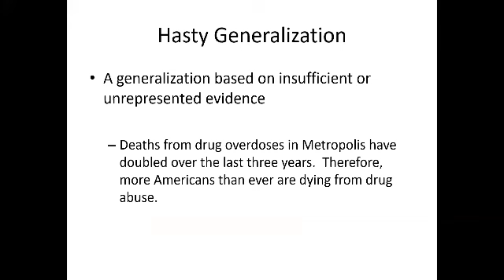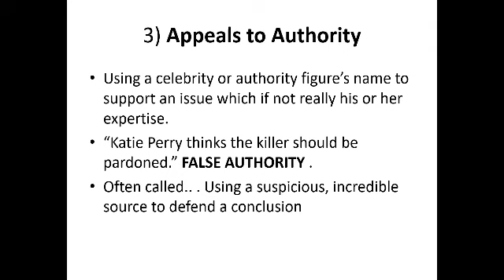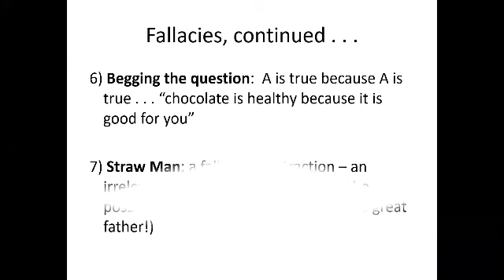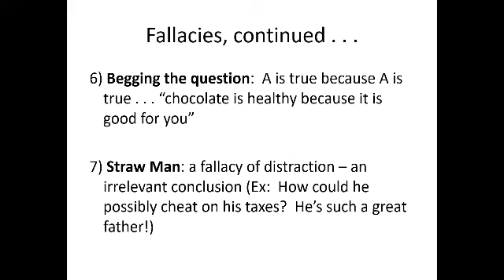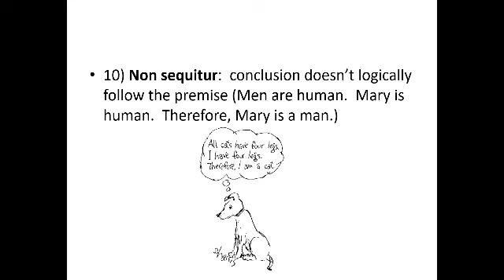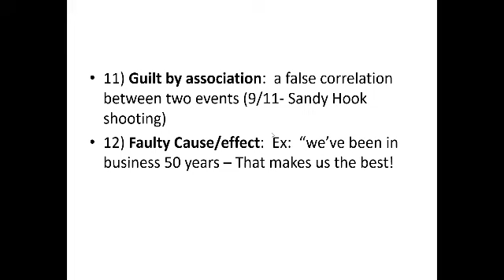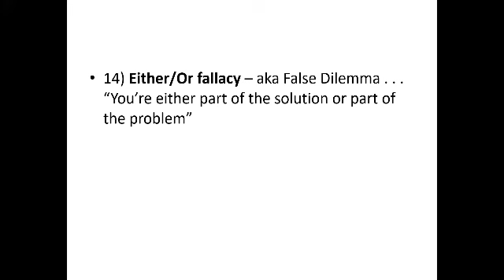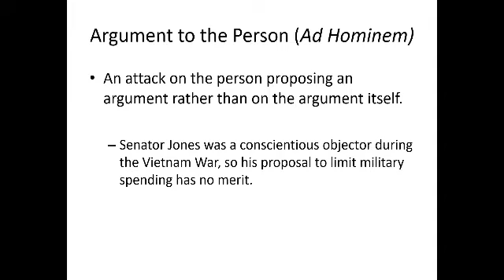Apologetics 2.2 | Types of Logical Fallacies